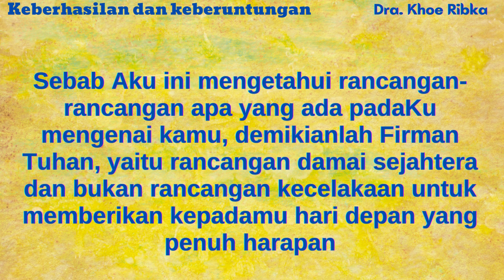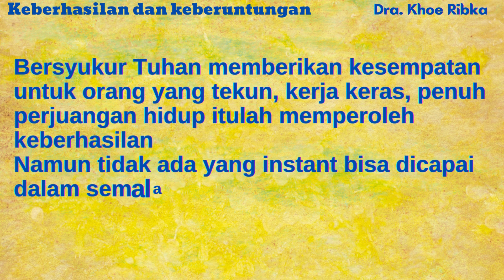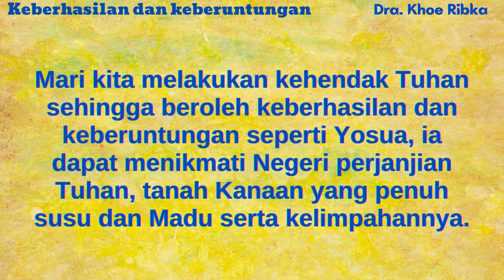Secangkir Teh : KEBERHASILAN DAN KEBERUNTUNGAN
KEBERHASILAN DAN KEBERUNTUNGAN

Sebab Aku ini mengetahui rancangan-rancangan apa yang ada padaKu mengenai kamu, demikianlah Firman Tuhan, yaitu rancangan damai sejahtera dan bukan rancangan kecelakaan untuk memberikan kepadamu hari depan yang penuh harapan
( Yeremia 29:11)

Sahabat Kristus,
Tuhan memiliki rancangan hidup yang gemilang untuk anak anak-Nya sehingga bisa mengalami kehidupan yang senantiasa berhasil dan beruntung

Bersyukur Tuhan memberikan kesempatan untuk orang yang tekun, kerja keras, penuh perjuangan hidup itulah memperoleh  keberhasilan
Namun tidak ada yang instant bisa dicapai dalam semalam.
Semua keberhasilan adalah sesuatu yang diraih dengan perjuangan

Ada hal yang berbeda dengan keberuntungan,
Keberuntungan itu adalah sebuah pencapaian yang diraih karena semata-mata pertolongan dan campur tangan Tuhan.

Dalam kitab Yosua 1:8 firman-NYA berkata:
Janganlah engkau lupa memperkatakan kitab taurat ini, tetapi renungkanlah itu siang dan malam ...
Sebab dengan demikian perjalananmu akan berhasil dan engkau akan beruntung.

Mari sahabat kristus
Kita belajar kunci petunjuk supaya beroleh keberhasilan dan keberuntungan

✅lihat Firman di atas, mari kita merenung dan memperkatakan serta melakukan Firman Tuhan, artinya dlm keadaan apapun kita tetap berpegang teguh pada Firman Tuhan supaya kita berhasil dan beruntung

Ingat firman dalam Yoh 15:7
Jikalau kamu tinggal di dalam Aku dan Firman-Ku tinggal di dalam kamu, mintalah apa saja yang kamu kehendaki dan kamu akan menerimanya.
✅ untuk kita bisa berhasil dan beruntung,
Mari jangan mudah putus asa, jikalau menghadapi permasalahan, tapi belajar Kuat dan Teguh hati

Mari kita melakukan kehendak Tuhan sehingga beroleh keberhasilan dan keberuntungan seperti Yosua, ia dapat menikmati Negeri perjanjian Tuhan, tanah Kanaan yang penuh susu dan Madu serta kelimpahannya.

Ingin berhasil dan  beruntung, ikuti Firman-NYA

Tetap setia👍👍

SoliDEO
Segala kemuliaan hanya bagi Tuhan